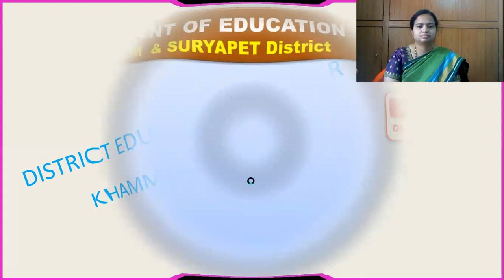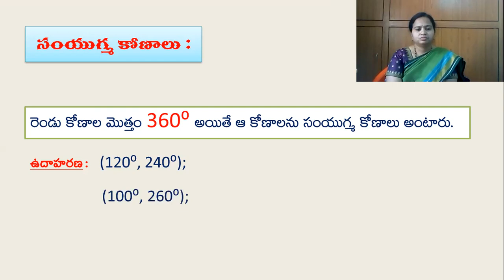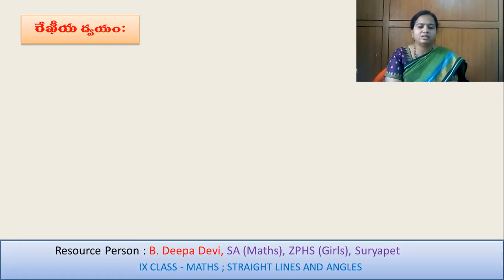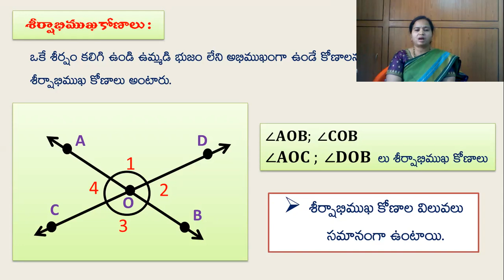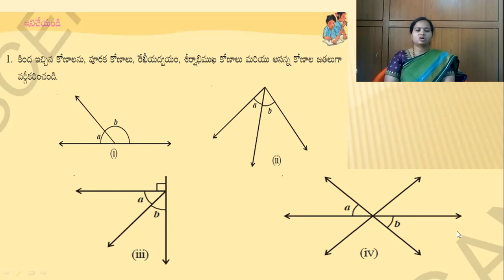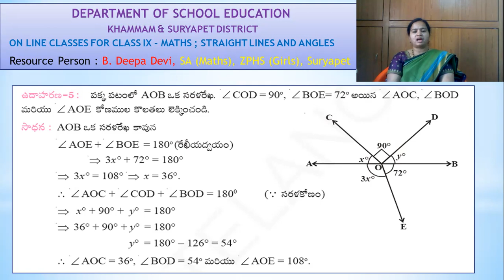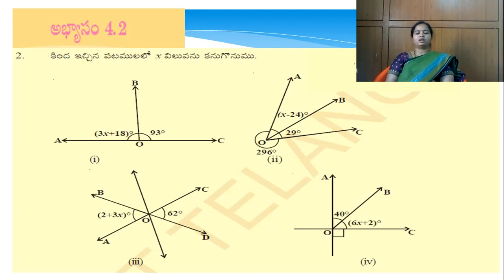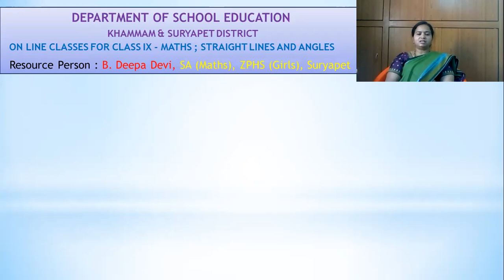Straight lines & Angles